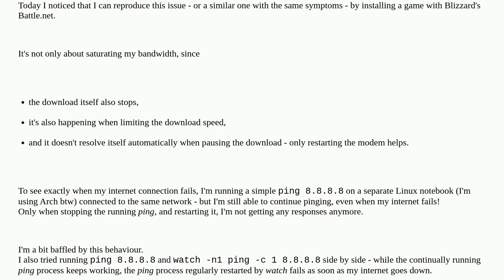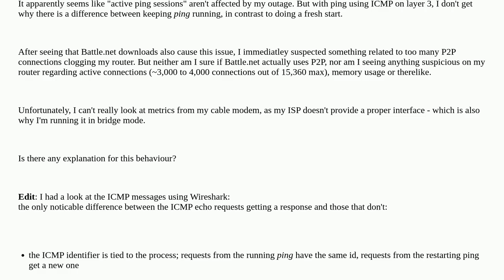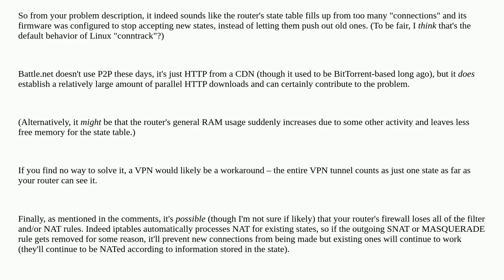Why does a running ping process keep working during an internet outage, but restarting ping doesn't?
A special thanks goes out to the community

  router linux networking ping cable-modem